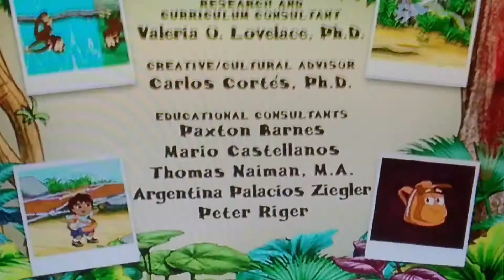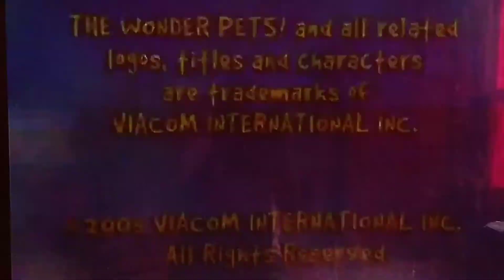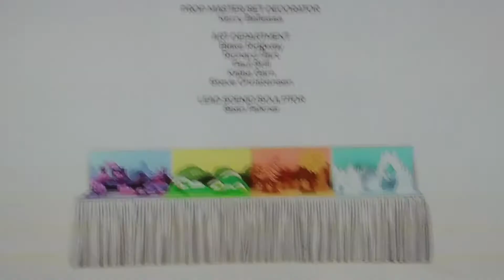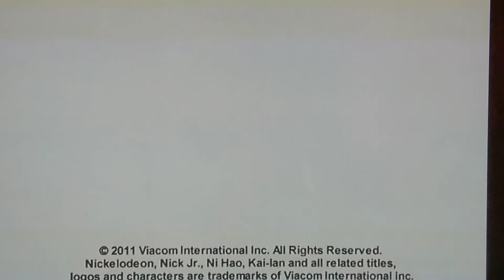CLOSING TO NICKELODEON SUMMER VACTION 2011 DVD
NOT COPYRIGHTED